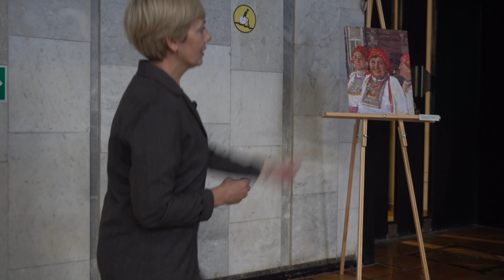Выставка Всероссийского Васнецовского пленэра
По итогам Всероссийского Васнецовского пленэра живописцы не только участвуют в большой выставке, но и передают часть произведений в собрание ВХМ. В этом году коллекция музея пополнилась работами Михаила Полетаева, Василия Кураксы, Валерия Мокрушина, Евгения Фетисова, Бориславы Воротило, Людмилы Гавриловой, Екатерины Камыниной, Полины Минеевой, Сергея Трошина и Сергея Мишина.

Какими именно? Расскажет куратор пленэра Наталья Клементьева 👇

Экскурсовод: Наталья Клементьева - ученый секретарь Вятского художественного музея, кандидат культурологии.

✅ Благодарю за поддержку этого канала

👉👉БЕСПЛАТНЫЕ ДЕБЕТОВЫЕ КАРТЫ МИР

Зарабатывайте деньги, а не бонусы. Дебетовая карта с кэшбэком до 30% и ежемесячным процентом на остаток. Бесплатное обслуживание навсегда.
Уникальный дизайн карт Третьяковской Галереи.

Бесплатное снятие наличных в любых банкоматах. Обслуживание – бесплатно навсегда без дополнительных условий.

Первая банковская карта со скидкой везде. Скидка 3% на покупки в интернете

Как Apple Pay: платите, как привыкли - в одно касание. С кэшбэком: 5% в 4 категориях и до 100% еще в одной. Переводы за 0 ₽ и все платежи тоже бесплатные

✔️ Дебетовая Мультикарта ВТБ (МИР) Бесплатная дебетовая мультикарта с кешбэком за покупки.
До 30% кешбэк за покупки. Обслуживание - 0 ₽  без условий. Комиссия за переводы - 0 ₽ по всей стране

кешбэк до 40%, до 10 000₽ в месяц. До 12% выгода при покупке топлива

с бесплатным обслуживанием и кэшбэком до 30% у партнеров. Кешбэк до 2% за все покупки. Бесплатное снятие наличных

✔️ Дебетовая карта «Прибыль» от банка «Уралсиб» CashBack до 3% рублями, бесплатные платежи и переводы.